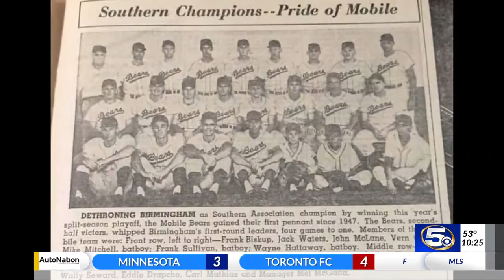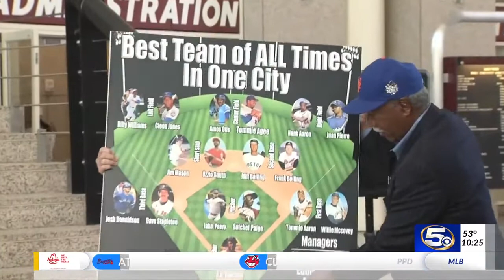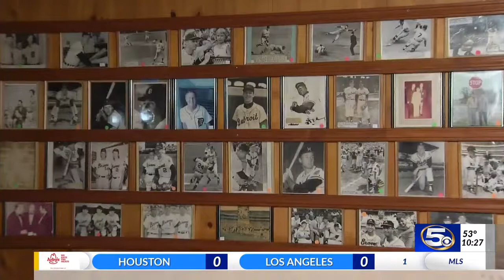Randy Patrick talks with Frank Bolling in 2019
Randy talked with Frank Bolling in 2019 prior to being honored by the Milwaukee Braves fan club